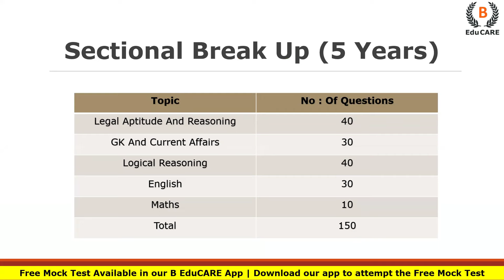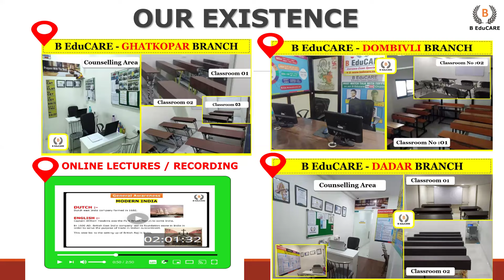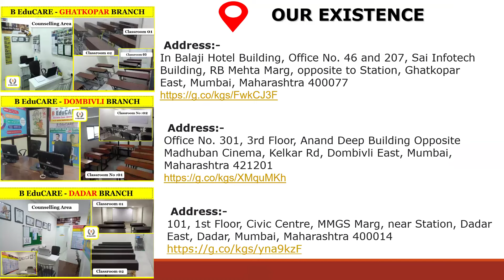5 Year MH CET LAW 2024 ka hall Ticket kaab aaega ?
How to prepare for MH CET Law 2024 Exam
3 Years MH LAW CET 2024 - Step-By-Step Application Form Filling Process | Must Watch

Step By Step Form Filling Video - 5 Years MAH LAW CET 2024

Appear for Free Mock Test MH CET 3 Years LLB

Appear for Free Mock Test MH CET 5 Years LLB

Join Batch for 1 Master LIVE Batch

How to Prepare for MH CET 3 Years Law from Zero ? | Complete Details | Top Law Colleges

How to Prepare for MH CET 5 Years Law from Zero ? | Complete Details | Top Law Colleges

Ghatkopar Branch -
Office No. 46 and 207, Sai Infotech Building, In Balaji Hotel Building, RB Mehta Marg, opposite to Station, Ghatkopar East, Mumbai, Maharashtra 400077

Dombivali Branch -
Office No. 301, 3rd Floor, Anand Deep Building Opposite Madhuban Cinema, Kelkar Rd, Dombivli East, Mumbai, Maharashtra 421201